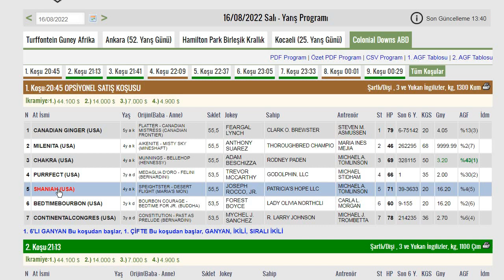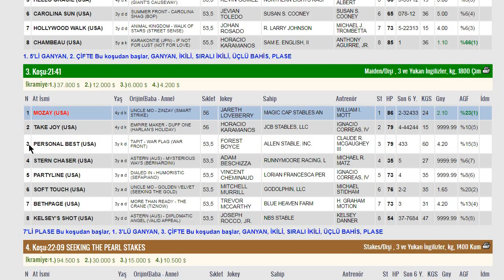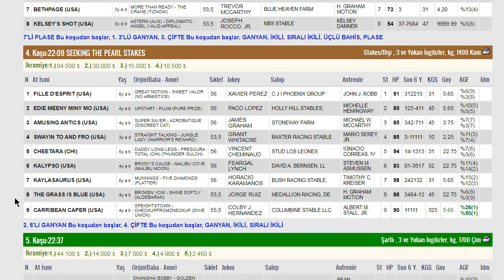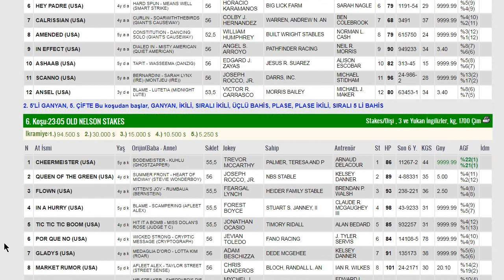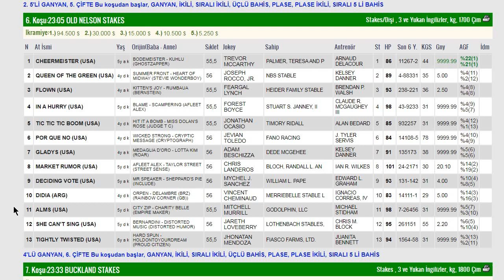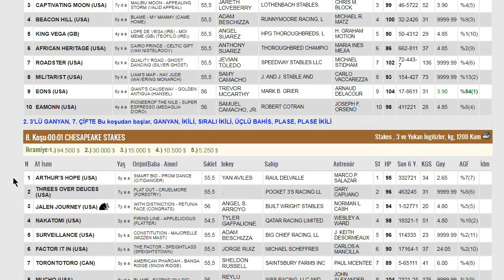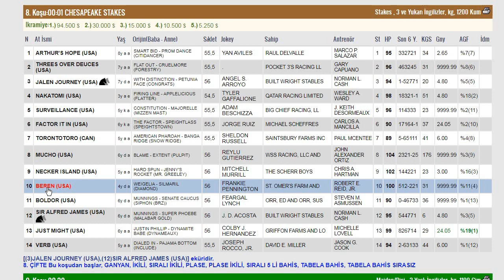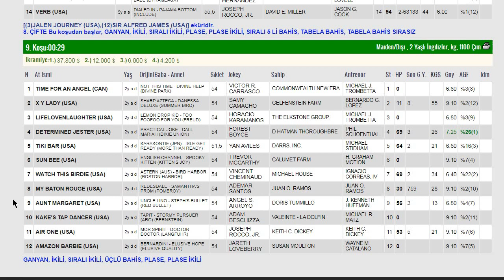COLONİAL DOWNS ABD (16.08.2022) AT YARIŞI TAHMİNLERİ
16 AĞUSTOS COLONİAL DOWNS ABD ALTILI GANYAN TAHMİNLERİ
16/08/2022 COLONİAL DOWNS AT YARIŞI ANALİZ VE YORUMLARI
ALTILI GANYAN, 6'LI GANYAN, BEŞLİ GANYAN, YEDİLİ PLASE
YURT İÇİ VE YURT DIŞI AT YARIŞ TAHMİNLERİ